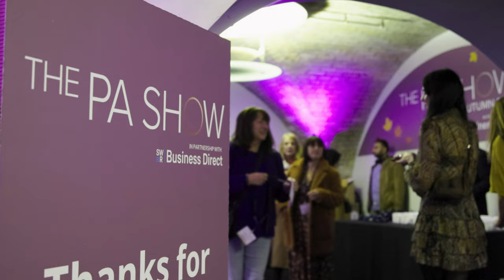The Autumn PA Show 2023